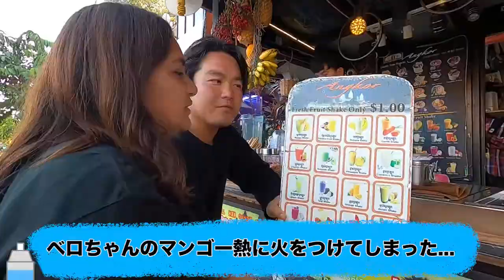【激ウマ】南国出身の妻による美味しいマンゴーの選び方！